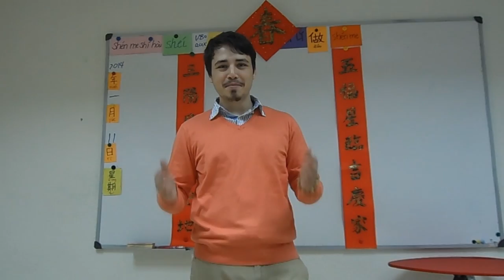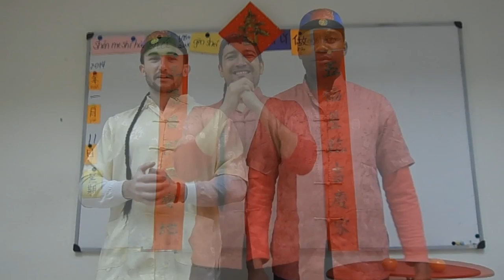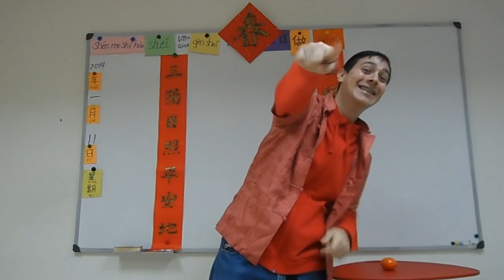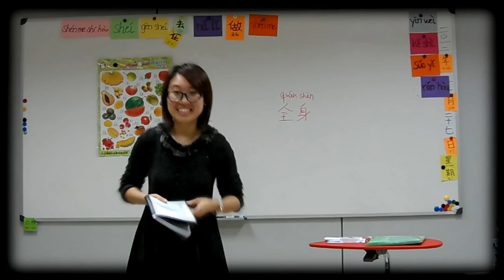FELIZ AÑO NUEVO CHINO 2014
Año nuevo chino, Año del Caballo de madera celebrado en Bunkyo Madrid
Gracias a todos los alumnos de la Escuela que participaron en el video
谢谢!!!. 新年好, 马道成公!!